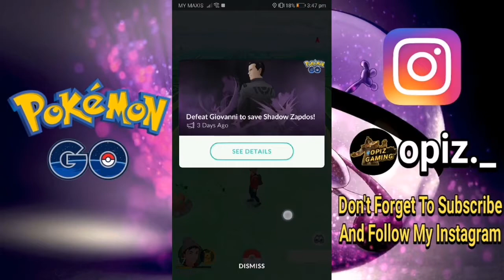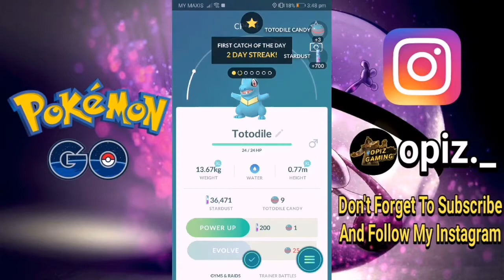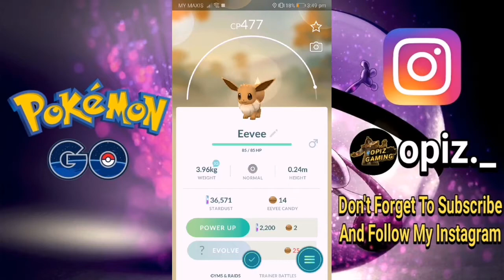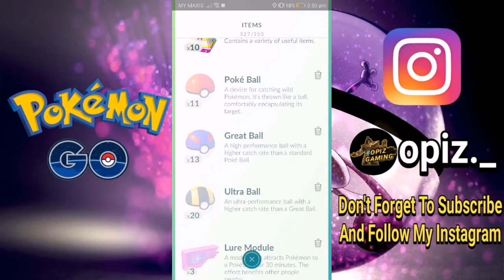Cara Pikachu Naik Atas Bahu - Pokemon Go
Don't Forget Like, Subscrbe & My Instagram.